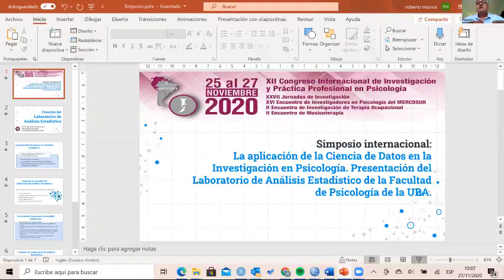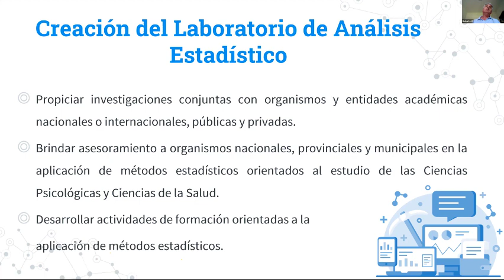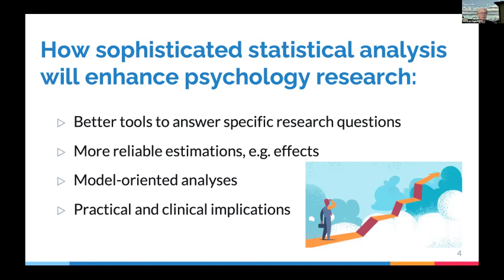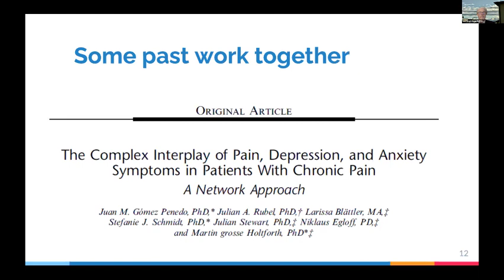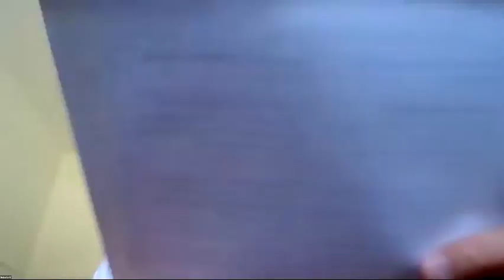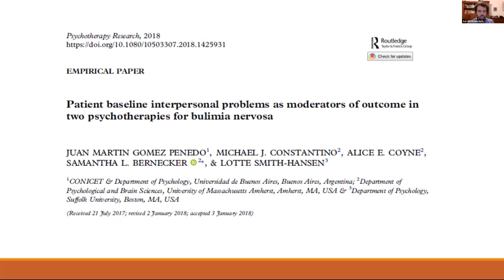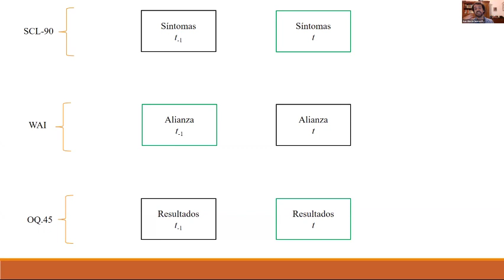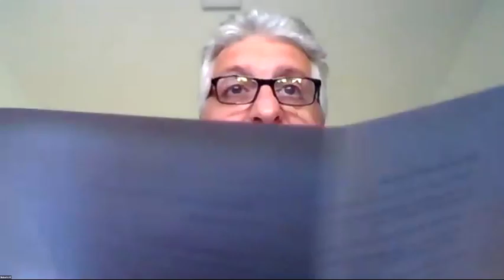La aplicacion de la ciencia de datos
SIMPOSIOS INTERNACIONALES

LA APLICACIÓN DE LA CIENCIA DE DATOS EN LA INVESTIGACIÓN
EN PSICOLOGÍA. PRESENTACIÓN DEL LABORATORIO DE ANÁLISIS
ESTADÍSTICO DE LA FACULTAD DE PSICOLOGÍA DE LA UBA
Coordinador: Roberto Muiños
Disertantes: Héctor Fernández Alvarez, Juan Martín Gómez Penedo, Martin Grosse Holtforth

25 AL 27 DE NOVIEMBRE 2020